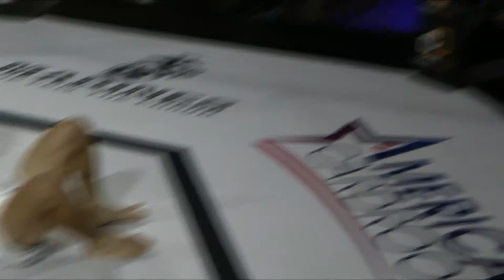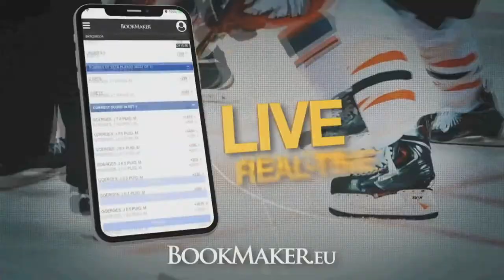Will Brooks VS Luis Peña | XMMA 5outhern Heat | LIVE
XMMA.COM